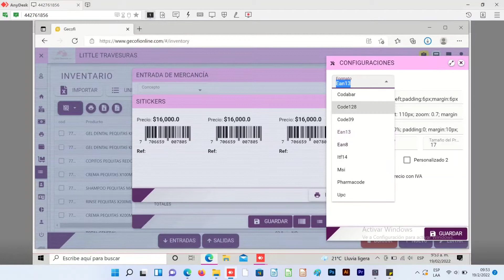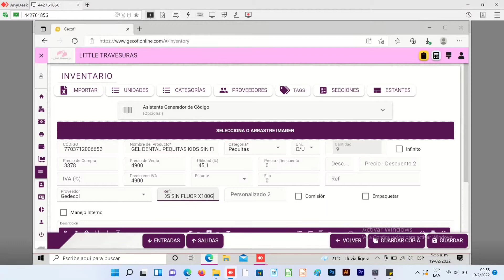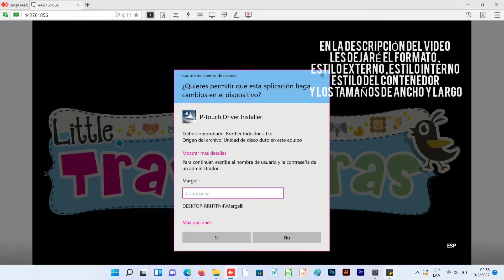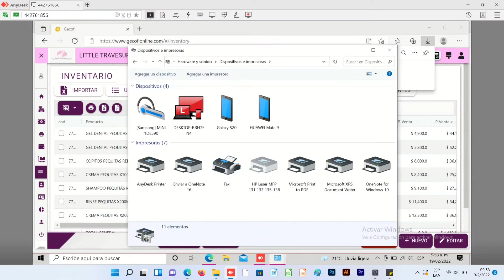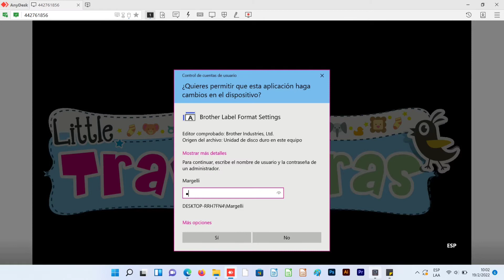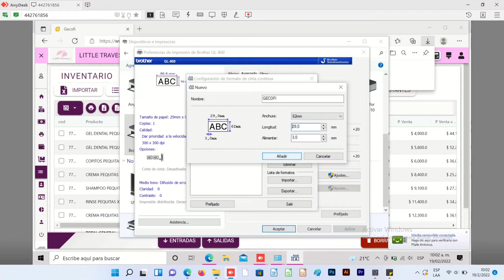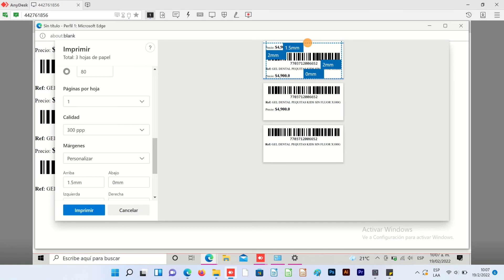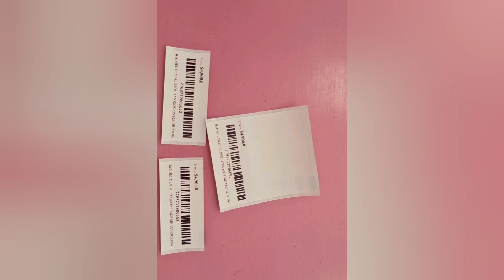CONFIGURACIÓN IMPRESORA BROTHER QL 800 EN TU PLATAFORMA GECOFI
Configuración de sticker desde tu plataforma GECOFI

Estilo externo :
width:100%; float:left;padding:1;margin:12px 0px 2px
Estilo interno :
margin: 7px 5px;height:60px;
Estilo contenedor :
display:block; width: 100%; padding:0; margin:10px;
Alto : 40
Ancho : 3
Tamaño de precio : 22

CONFIGURACIÓN DESDE TU PANEL DE CONTROL

ANCHO : 62MM
ALTO : 29 O MENOS